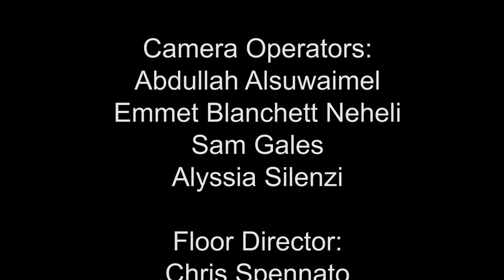HSC Senior Boys vs TFS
Our senior boys take on the Toronto French School, and WIN!